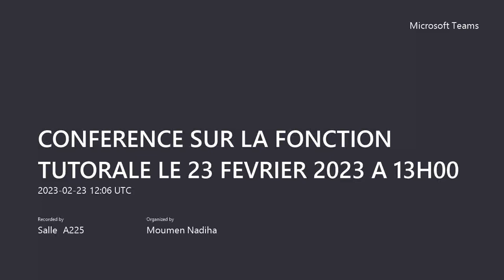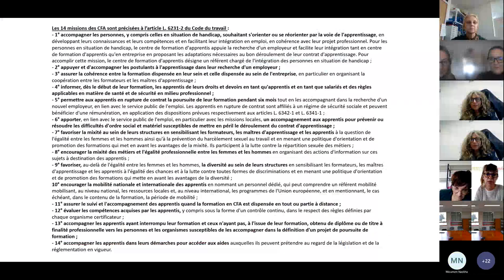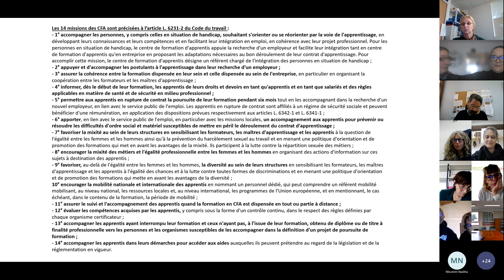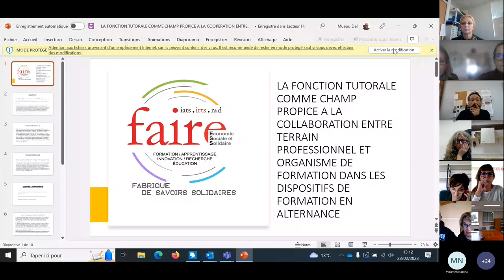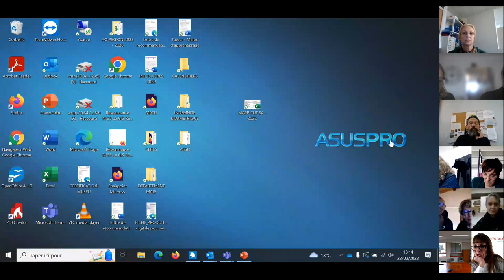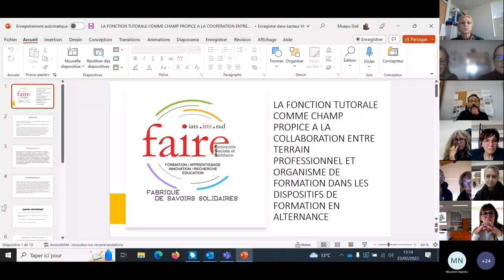CONFÉRENCE SUR LA FONCTION TUTORALE